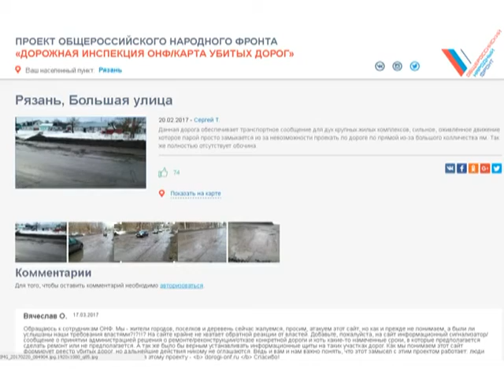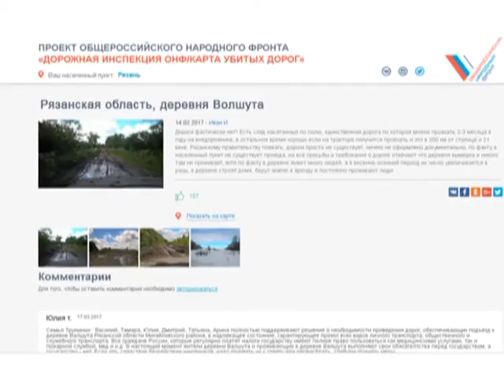Городские встречи 24.03.17 Дмитрий Панкратов и Евгений Зызин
Активист проекта "Дорожная инспекция ОНФ / Карта убитых дорог" в Рязанской области и руководитель исполкома регионального отделения "Общероссийского Народного Фронта" в Рязанской области